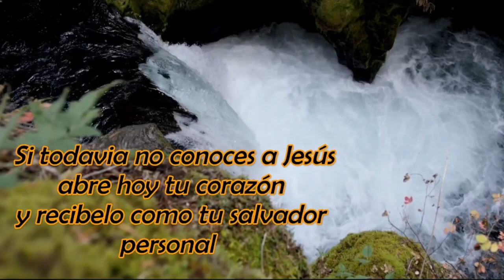La embriaguez de Noé | Pastor Gaston Medrano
Cita Biblica: Génesis 9:18-28
2023 Es tiempo de cosechar.
Para donativos por medio de: Zelle
Nuestros Horarios:
Martes: 7:00 P.M. Servicio de oración
Viernes y Sábado: 7:00 P.M. Servicio evangelístico
Domingo: 2:30 P.M. Servicio general